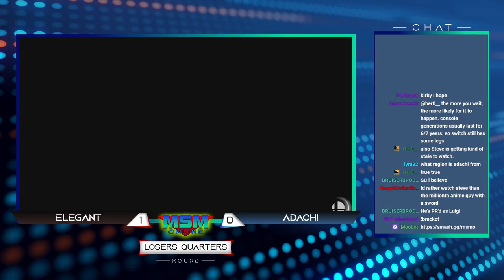MSM Online 40 - Elegant (Luigi) Vs. Adachi (Steve) Losers Quarters - Smash Ultimate